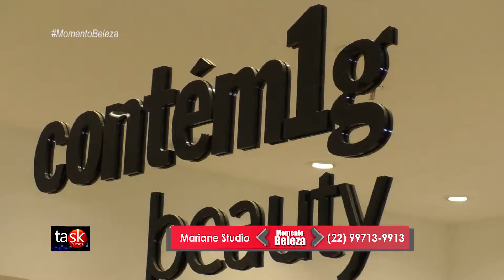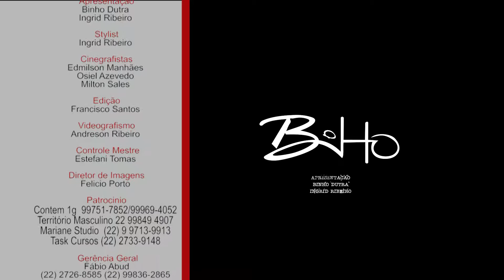pgm MOMENTO BELEZA 26 11 2017